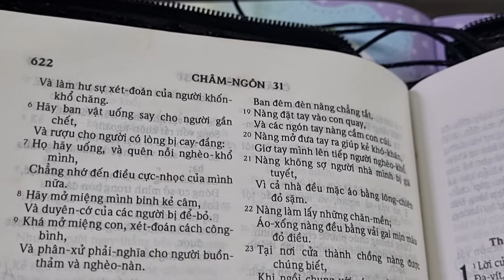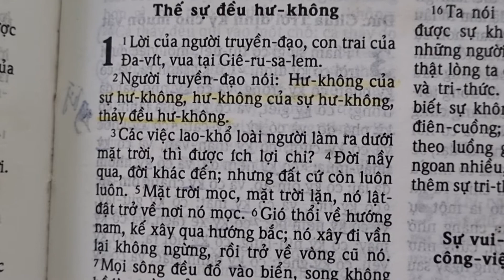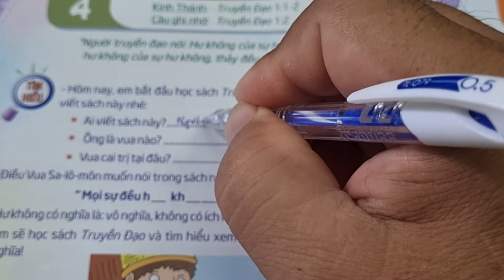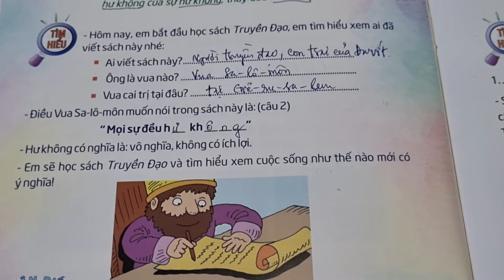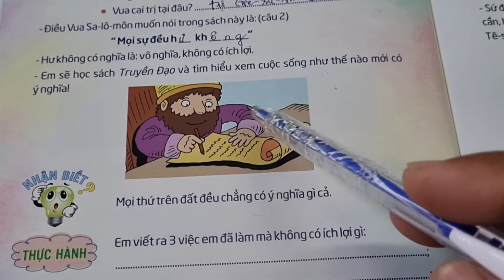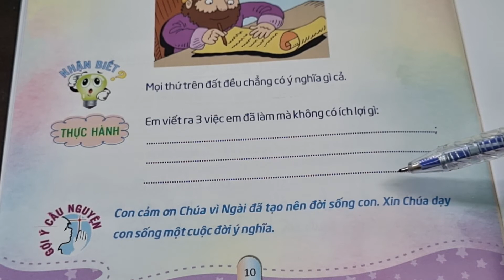Ngày 04 CUỘC SỐNG VÔ NGHĨA|• Thế Giới Mới Tuổi Thơ 81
thegioimoituoitho 81, ngày 04 Cuộc Sống Vô Nghĩa